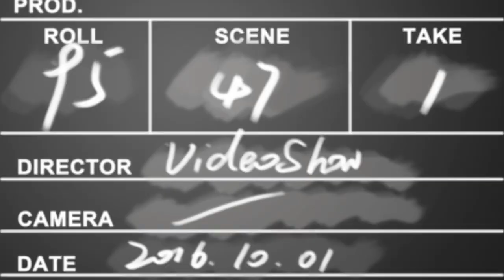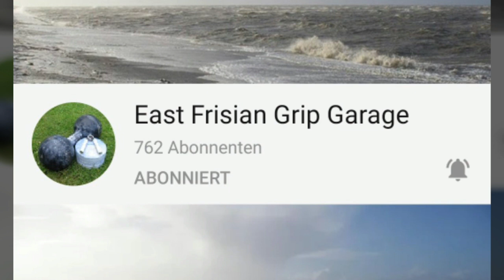Fat Gripz Lift 182.5 kg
Heben im Norden